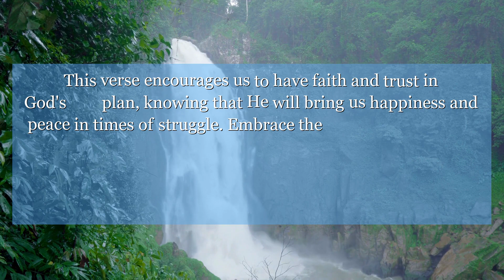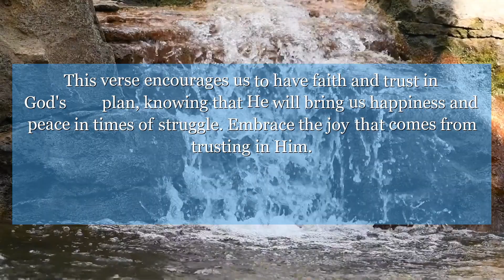Job 8:21 The time will come when your mouth will be full of laughing, and cries of joy will come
In Job chapter 8, verse 21, we are reminded that God will fill our mouths with laughter and our lips with shouts of joy. This verse encourages us to have faith and trust in God's plan, knowing that He will bring us happiness and peace in times of struggle. Embrace the joy that comes from trusting in Him.